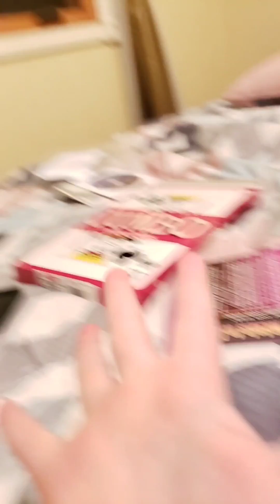I'm having a sleepover at my cousins, and she wants to show you her magic show. Part 1